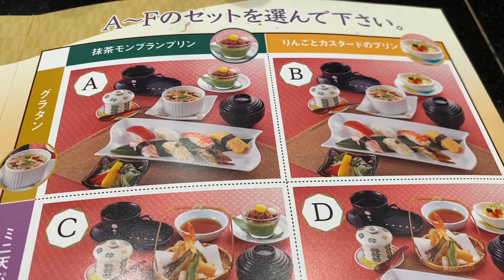活魚廻転寿司 にぎり長次郎 明石二見店 の 秋のおすすめランチ E と 涙巻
明石市二見町にある 活魚廻転寿司 にぎり長次郎 明石二見店 の 秋のおすすめランチ E (2020円) と 涙巻 (190円)。
秋のおすすめランチ E は、季節のお寿司7貫 (めばちまぐろ、あおりいか、海老、玉子、紅ずわい、湯葉、うなぎ) に、サラダ、一品料理、椀物 (豆腐の赤だし)、茶碗蒸し、デザート、ドリンク。
一品料理、デザート、ドリンク が選べ、一品料理 に あわ麸二色田楽、デザート に 抹茶モンブランプリン を選んだのが、E になる。
ドリンク に アイスコーヒー を選択。

‹公式›　活魚廻転寿司 にぎり長次郎 明石二見店

‹食べログ›　活魚廻転寿司 にぎり長次郎 明石二見店